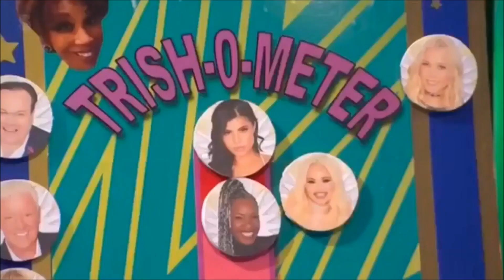Trisha Paytas Funniest Moments & Breakdowns Celebrity Big Brother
Trisha Paytas Funniest Moments & Breakdowns Celebrity Big Brother . CBB 2017. Trisha Paytas Best Moments On Celebrity Big Brother 2017. Trisha Paytas Breakdown on celebrity Big Brother uk. cbb uk. Trisha paytas funniest moments on tv 2017.